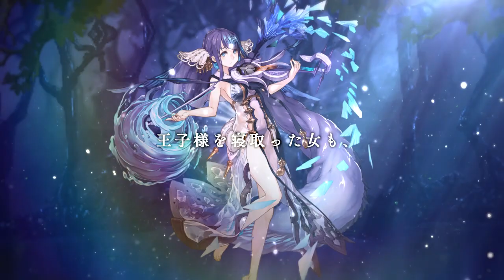『SINoALICE（シノアリス）』新ジョブ『人魚姫(CV:能登麻美子)/ 純神のミンストレル』が近日登場！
人魚姫(CV:能登麻美子)の新ジョブ『人魚姫/純神のミンストレル』が登場するガチャ『聖ノ祝祭』を近日開催！

【SINoALICEとは】
本作は、原作・クリエイティブディレクターとして「NieR」シリーズ、「ドラッグ オン ドラグーン」シリーズを手掛けたヨコオタロウ氏、音楽には「NieR」シリーズ、「ドラッグ オン ドラグーン3」でヨコオタロウ氏とタッグを組んだ岡部啓一氏・MONACA、オリジナルキャラクターデザインは新進気鋭のイラストレーター ジノ氏を起用した、スマートフォン向けバトルファンタジーRPGです。

原作・クリエイティブディレクター：ヨコオタロウ
オリジナルキャラクターデザイン：ジノ

【登場キャラクター：CV(キャラクターボイス)】
・【束縛】アリス：M・A・O
・【正義】スノウホワイト：上田 麗奈
・【卑劣】シンデレラ：喜多村 英梨
・【虚妄】ヘンゼル・グレーテル：内田 真礼
・【暴力】赤ずきん：立花 理香
・【睡眠】いばら姫：本渡 楓
・【被虐】かぐや姫：伊藤 静
・【依存】ピノキオ：三瓶 由布子
・【悲哀】人魚姫：能登 麻美子
・【探究】ドロシー：高橋 李依
・【老害】くるみ割り人形：白熊 寛嗣
・【暴食】三匹の子豚：悠木 碧
・【成金】アラジン：柿原 徹也
・【純潔】ラプンツェル：藤田 茜
・【耽美】ハーメルン：前野 智昭
(※敬称略)